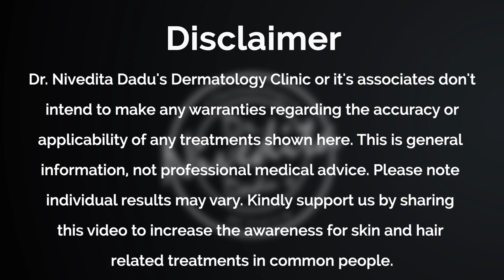365 ऑक्सीबूस्ट - चहरे को साफ़, बेदाग़, कोमल और चमकदार बनाने का असरदार ट्रीटमेंट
दिल्ली में वायु प्रदूषण बढ़ता ही जा रहा है जिसके कारण ना केवल शरीर बल्कि त्वचा पर भी बहुत बुरा प्रभाव पड़ रहा है। त्वचा शरीर की सुरक्षात्मक परत है इसलिए इसे वायुमंडल में मौजूद हानिकारक प्रदूषकों से बचाना आवश्यक है। केवल मुँह धोने से ये प्रदूषक त्वचा के छिद्रों में से नहीं निकलते हैं जिससे कि अनेक त्वचा की समस्याएं जैसे कि दाने, मुहाँसें, काले दाग-धब्बें, इन्फेक्शन इत्यादि हो सकते हैं। हालाँकि प्रदूषण से हुए नुक्सान से निजात पाने के लिए "365 ऑक्सीबूस्ट" ट्रीटमेंट एक प्रभावशाली उपचार है। इस उपचार का उद्देश्य त्वचा के छिद्रों से प्रदूषकों और गंदगी को हटाना है, जो त्वचा के भीतर गहराई तक दबे हुए हैं। क्यूंकि हवा में प्रदूषण के कारण त्वचा की कोशिकाएं ऑक्सीजन से रहित हो जाती हैं, 365 ऑक्सीबस्ट प्रक्रिया त्वचा के भीतर ऑक्सीजन की मात्रा बढ़ाता है। इस प्रक्रिया से चेहरा साफ़, बेदाग़, कोमल और चमकदार हो जाता है।

Dr. Nivedita Dadu's philosophy is to offer exceptional and comprehensive dermatology solutions and utmost patient care at all times.

Connect us at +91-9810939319 or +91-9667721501